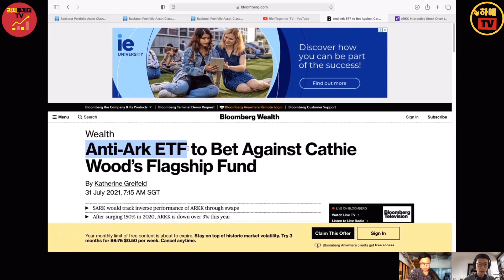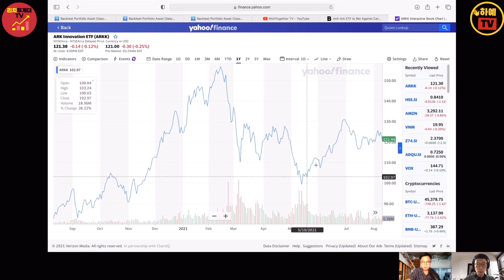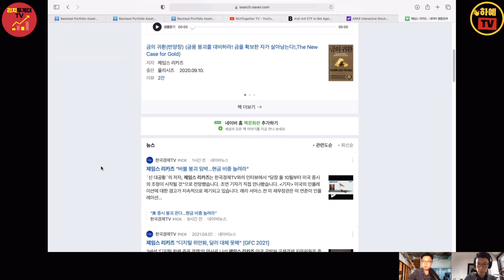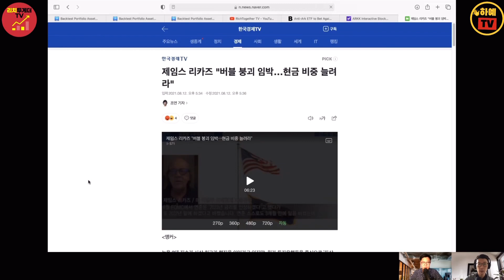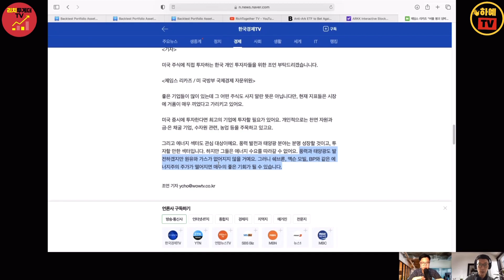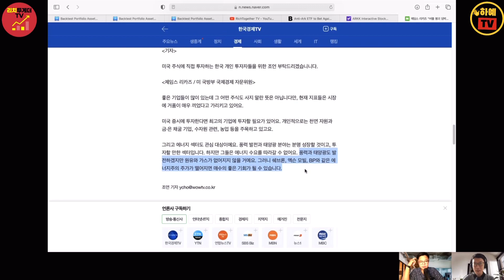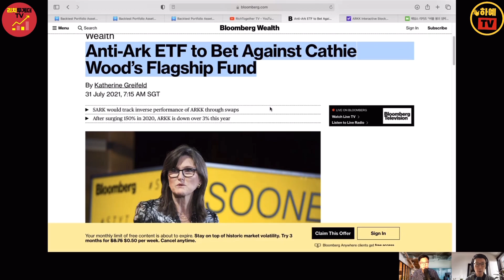ARKK 인버스 ETF. 이런거 투자하지 마세여 ㅋㅋ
리치투게더TV와 하예TV는 싱가포르에 거주하는 20년지기 동갑내기 베프입니다.
이런저런 대화 내용들을 오프라인이든 온라인이든 캡쳐하여 영상으로 공유드려보려고 합니다.

이번 영상은 Microsoft Teams 화상회의로 편하게 대화한 내용입니다.